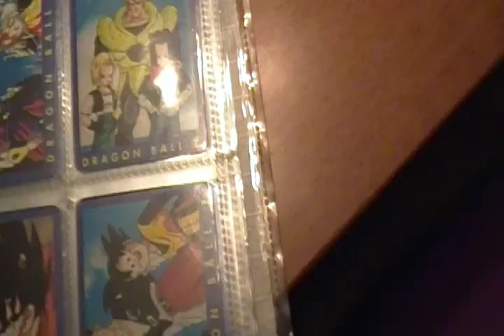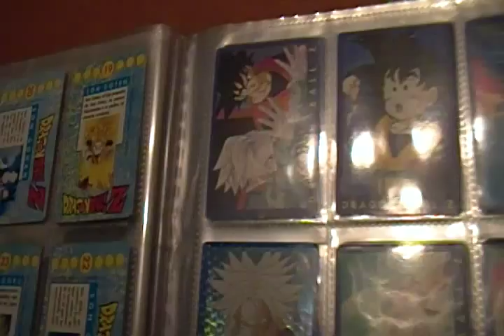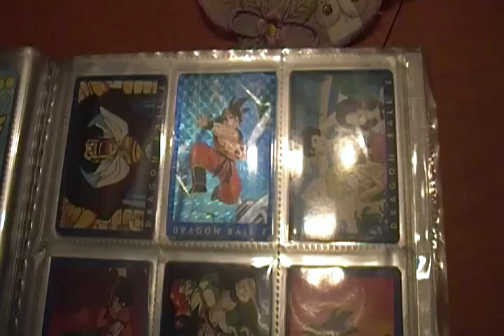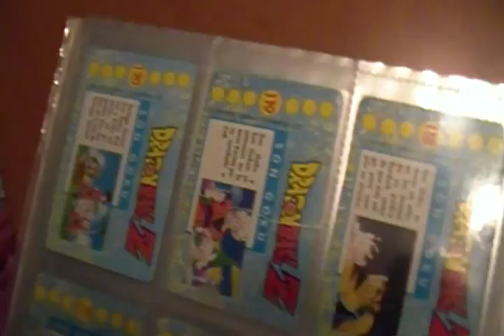coleccion completa dragon ball serie 1 azul Review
primer video que subo de una de las colecciones completas que tengo de dragon ball perdonar los reflejos con la cam soy nueva en eso ire mejorando poco a poco seguro ^_^